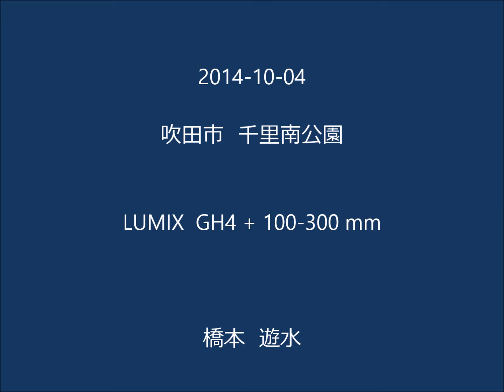コサメビタキ 2014 10 04 メジロ、シジュウカラ 水場模様